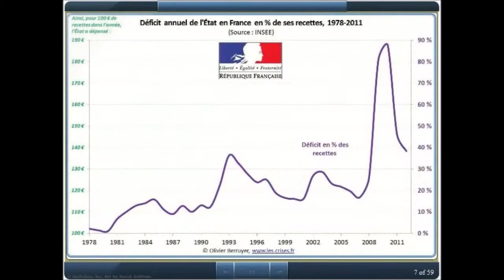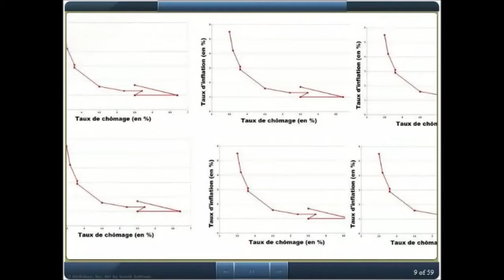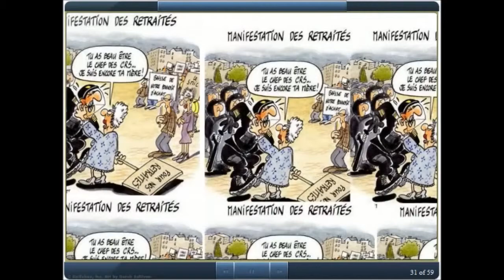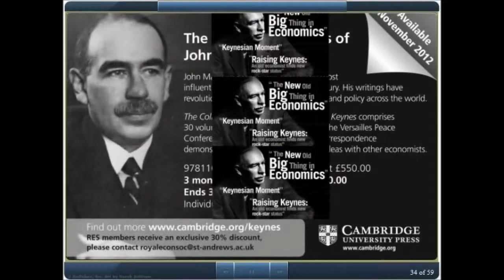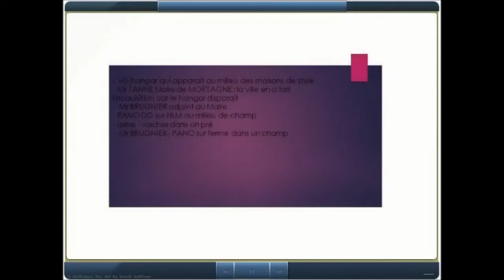Michel Péricard La France Défigurée